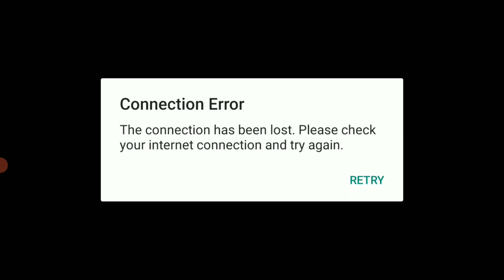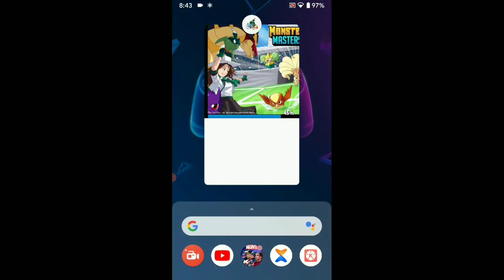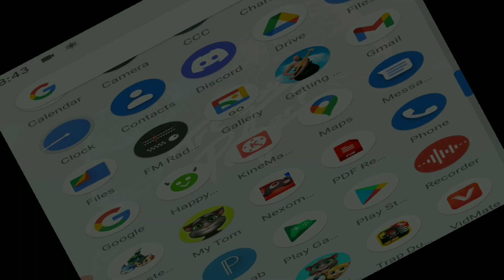new season first match GONE WRONG. monster master gameplay | RUFMAN PLAYZ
And help me to reach 2000
Down below